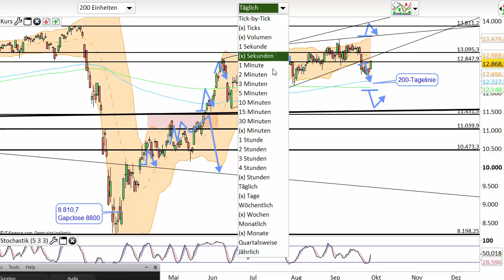Dax Analyse 29.08.2020